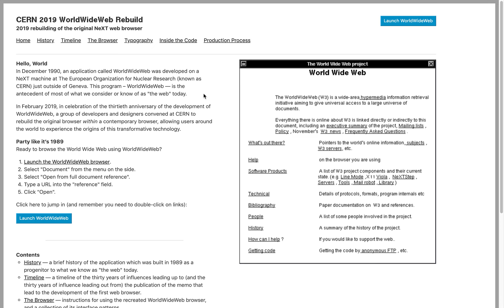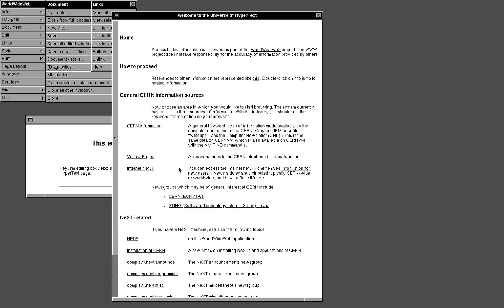How to make a document and make links in the old WWW browser